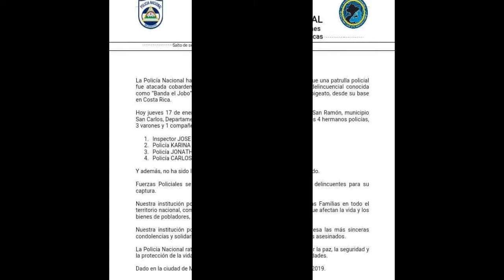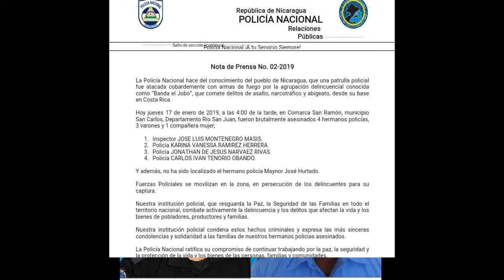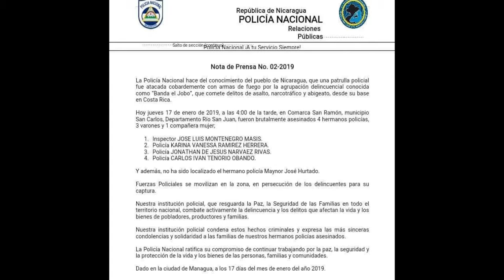Comunicación Compañera Rosario - 18 de Enero 2019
* 152 años de nacimiento del Príncipe de las Letras Castellanas, Orgullo de Mi País.

* Aquí estamos honrando a Rubén Darío en toda Nicaragua y Más Allá. Orgullosos de ser nicaragüenses por gracia de Dios.

* Esta mañana en Ciudad Darío, se realiza actividades en el saludo y homenaje a nuestro Rubén.

* La Camerata Bach canta a Martí y Darío en dos conciertos en el Teatro Nacional.

* Compartimos sentimientos de indignación y coloración por la actividad criminal que produjo la pérdida de 4 hermanos policías en Río San Juan, que fueron asesinados brutalmente. Condenamos y Rechazamos ese acto criminal.

* Enviamos nuestra solidaridad a las familias de los policías asesinados por grupos criminales en Río San Juan.

* Rendimos homenaje a estos compañeros policías trabajando con más fuerza, esmero y compromiso.